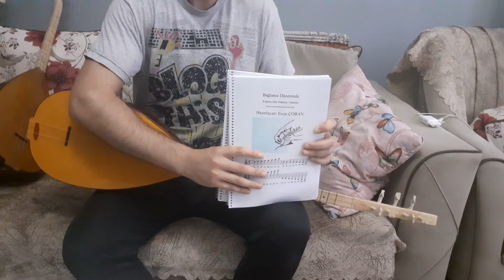10 SARI GELİN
KİTAP VE BAĞLAMA SİPARİŞİ İÇİN 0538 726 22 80 Whatshaptan  yazabilir yada beni arayabilirsiniz..  Kursa gitmeye vaktin yok diyorsanız,vaktim var param yok diyorsanız,ikiside var ama yinede öğrenemiyorum diyorsanız aradığınız kitaplar bunlar... Hayallerinizi daha fazla ertelemeyin